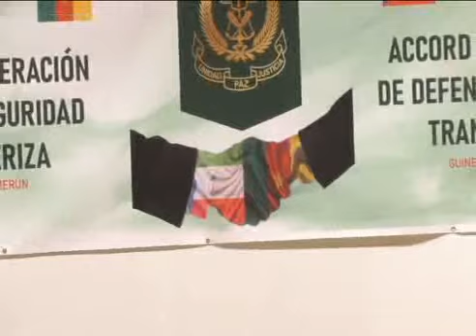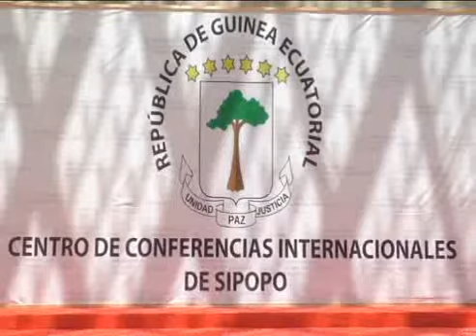Signature de l’Accord de Malabo 2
Ministère de la Défense